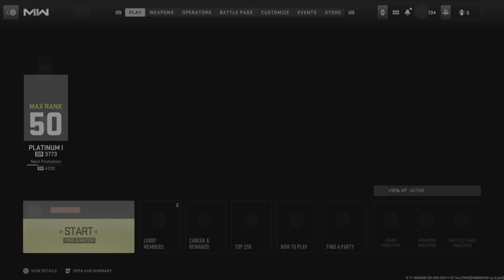Bullies in Ranked play NOT PG-13